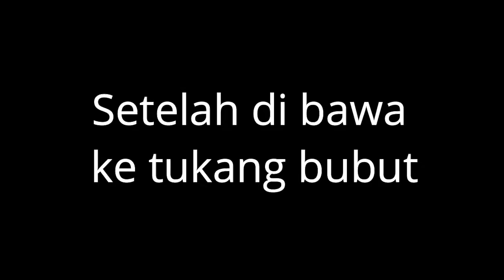Upgrade CVT, MAGNET ALL NEW SOUL GT125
yang di upgrade puli depan, ganti roller 8g, dan magnet, Mesin masih 125cc STD puli belakang cuman di tambah klahar, kampas ganda belum di ganti.

Ada bayang" Projec tapi belum ada modal 😁 Yang baik, Bantu ya.
agar Projec" yang ada di kepala aku Terealisasikan😁 terimakasih